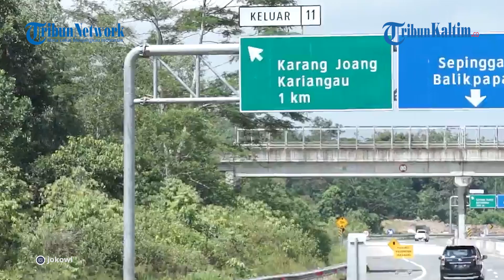Polri Akan Laksanakan Operasi Kepolisian Nusantara Mahakam 2022 di IKN Nusantara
Dalam rangka mengamankan proses kegiatan pembangunan Ibu Kota Negara (IKN) Nusantara di Kalimantan Timur (Kaltim).
Kepolisian Republik Indonesia (Polri) akan melaksanakan Operasi Kepolisian Nusantara Mahakam 2022 dalam waktu dekat ini.
Hal itu sebagai tindak lanjut dari Polres PPU sendiri, dalam pengamanan di IKN.

Editor: Jojo